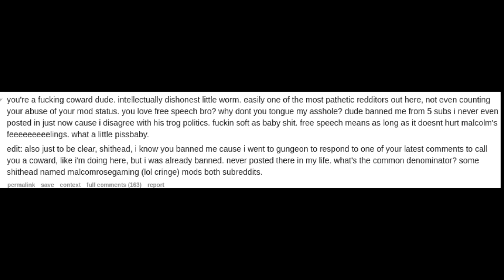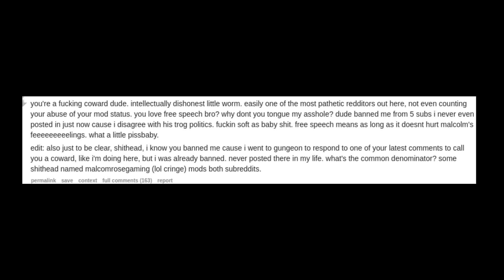Legitimate criticism of MalcolmRoseGaming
This is a real message I received on Reddit recently. I think it might be the funniest thing I've ever seen. This guy is hot under the collar!